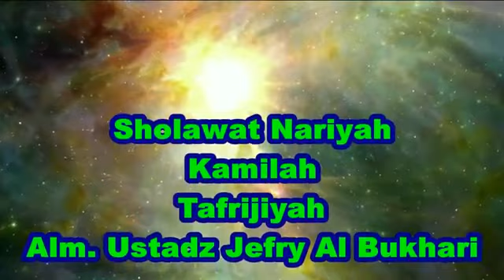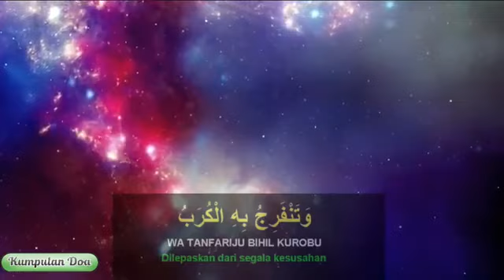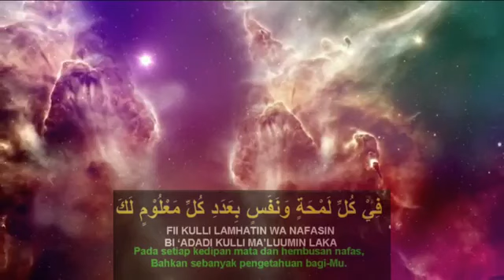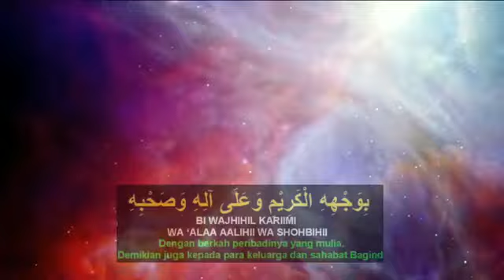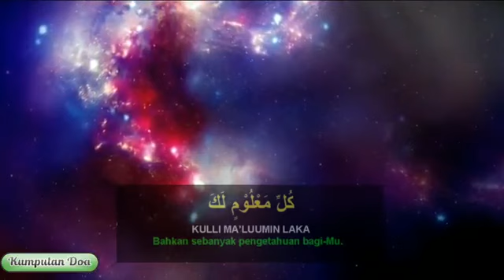Sholawat Nariyah, Sholawat Merdu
Sholawat Nariyah, Sholawat Merdu yang dilantunkan oleh Almarhum Ustadz Jefri Al Buchori (Ustadz Uje) sangat enak didengarkan berulang-ulang saat santai, saat bekerja atau saat mau tidur, yuk kita dengarkam.

Semoga beliau Usyadz Jefri Al Buchori diberikan ditempat terbaik disisi Allah SWT, Aamiin.